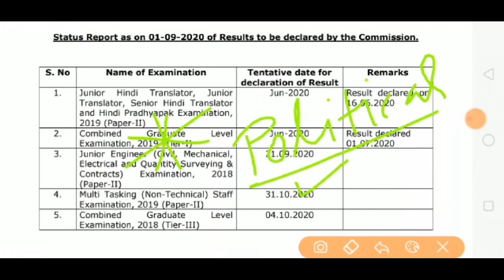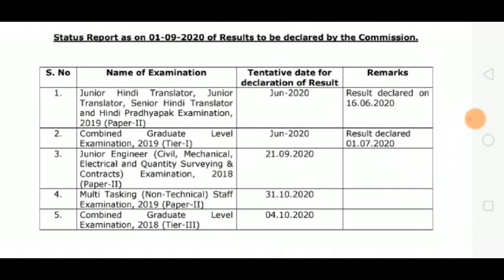हर सरकारी एग्जाम का बुरा हाल क्यों ? हम होंगें कामयाब?😡 SSC Railway बेरोजगार 🙏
मैं बोलता हूँ तो इल्ज़ाम है बग़ावत का
मैं चुप रहूँ तो बड़ी बेबसी सी होती है
.ट्वीट करते रहे.

कल शिक्षक दिवस है। और सभी छात्रों से बस यही निवेदन है कि सभी Campaign में भाग ले ज्यादा से ज्यादा Tweet करे। और अपनी मांगे सही तरीके से रखें
Please Retweet 🙏 Share Maximum

We want recruitment process to be as smooth as that of Loksabha election.

No delay
No excuse
No drama
Enough is enough.